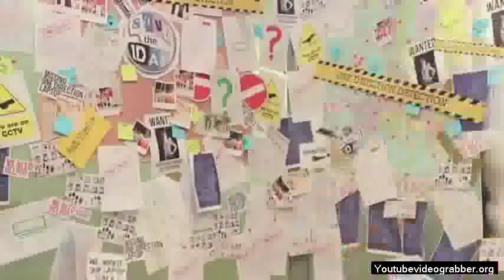One Direction - Funny Moments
YouTubeVideoGrabber - download for free now
Best of Free YouTube Softwares
Youtube Video Downloader
YOutubeVideo Uploder
Youtube Audio Extractor
Youtube Video Converter
HD, HQ & 4K YouTube Downloader
Download YouTube Private & Embedded Videos
Burn Blu-ray Video
Download Adds Free Video